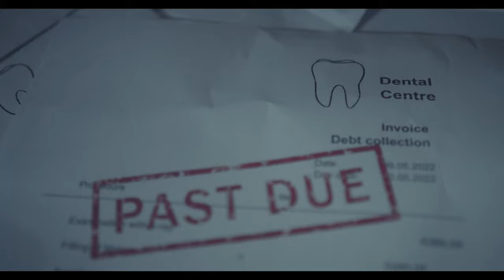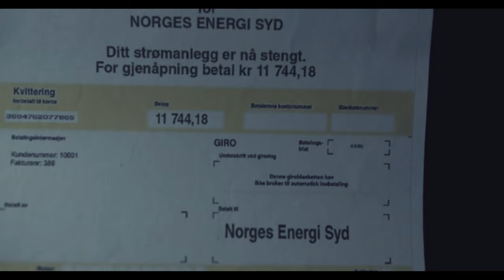PARACRONA - Carry The Cross ft. Baard Kolstad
Songtitle:  Carry The Cross
from album Sun God
by  PARACRONA
Mixed and mastered by Fredrik Nordström /Studio Fredman.
Drums by Baard Kolstad, recorded by Marius Strand/Strand Studio.